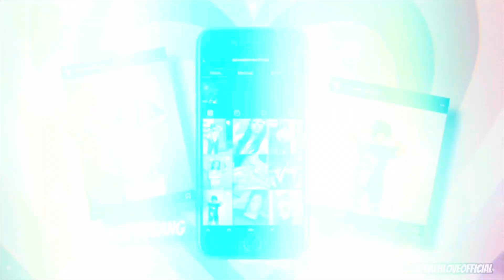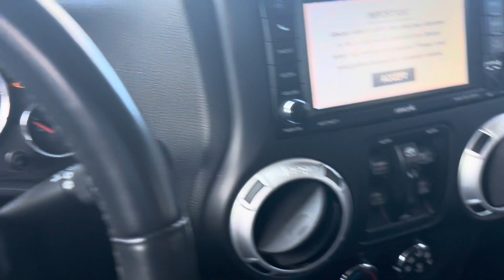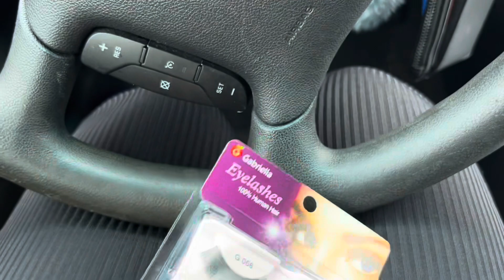WENT TO TEST DRIVE MY DREAM CAR + DATING MYSELF + PURITY RING SHOPPING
281✨

FAQ:

Where do you live ?  Cleveland, OH

-But with God, everything is possible.
                  Matthew 19:26